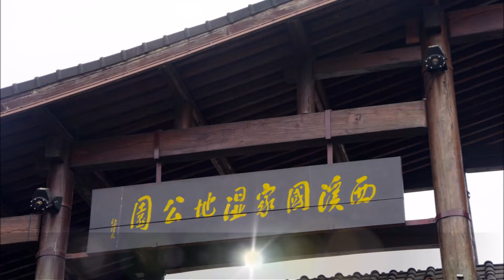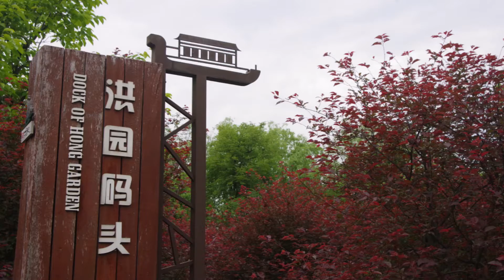2018-04-21杭州西溪溼地遊